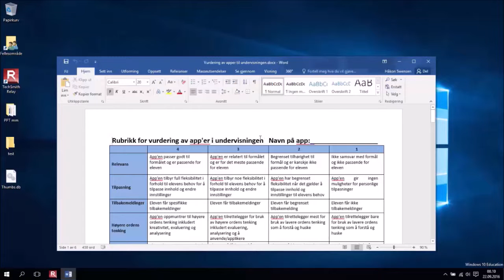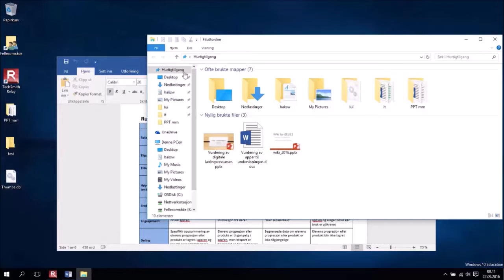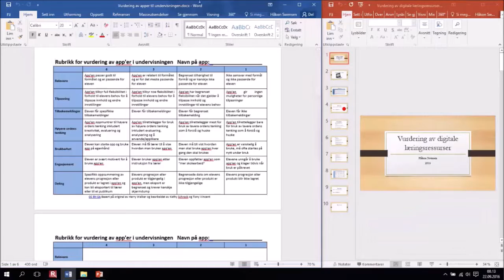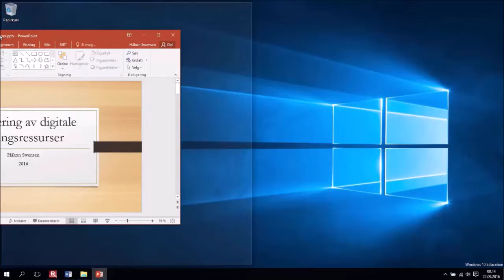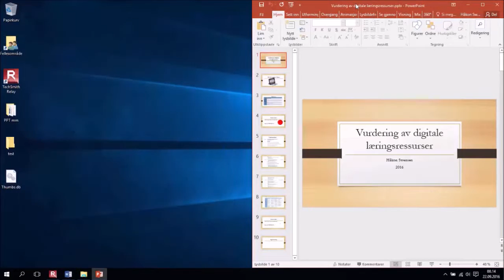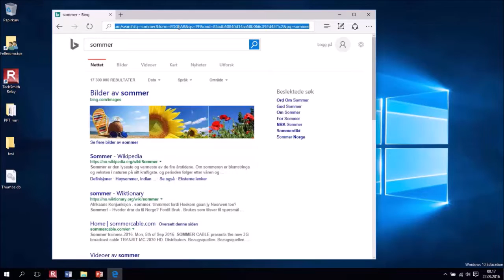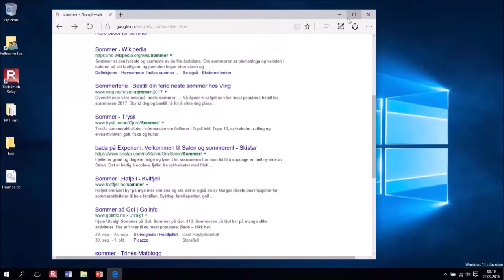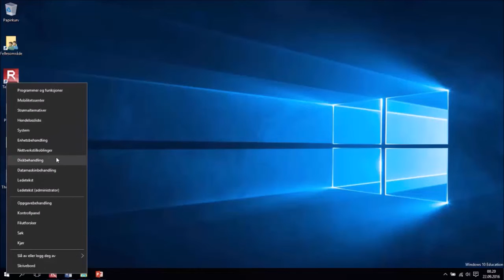Windows 10: tips og triks